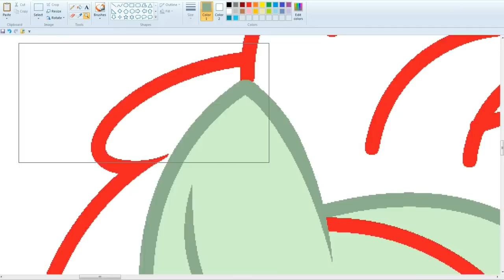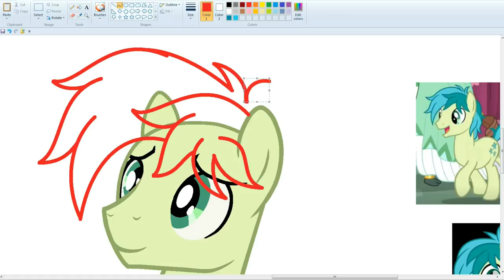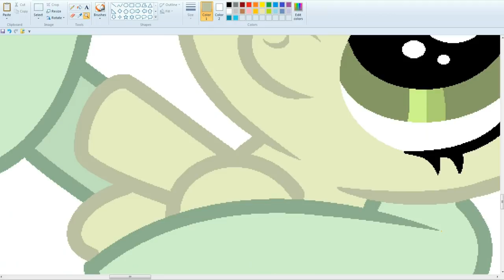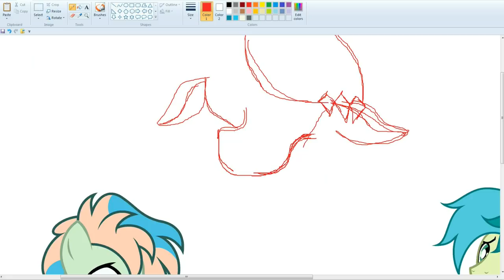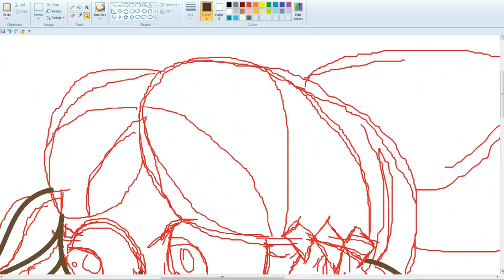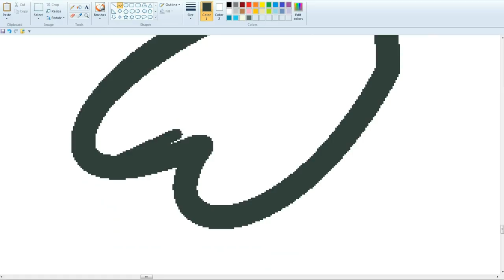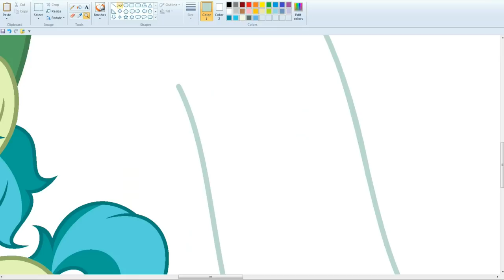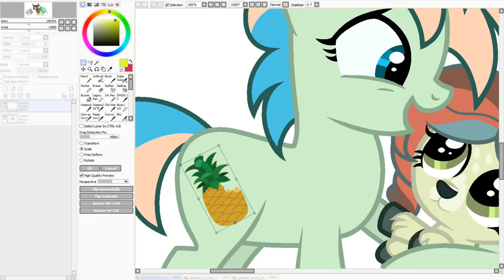MLP [Next Gen] Sandbar x Yona (Base Edit)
Sandbar x Yona =Mitchi

For video shooting:
Bandicam
For drawing:
MS Paint and Paint Tool SAI.
Programs for video editing:
   Song   ♫